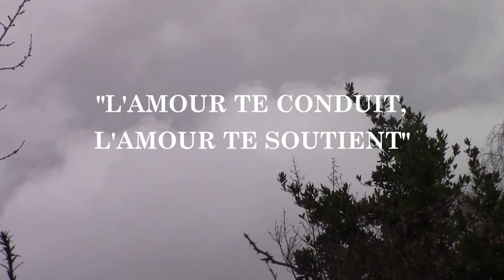Josefa Menéndez - A Cœur ouvert, son cri d'amour vers Jésus - Poitiers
A Cœur ouvert pour Jésus, voici le clip de l'Œuvre du Sacré-Cœur. Avant de devenir religieuse, Josefa a cheminée dans l'Amour du Christ. De sa première communion où elle a eu sa révélation, à son arrivée au Sacré-Cœur des Feuillants de Poitiers, de nombreuses années se sont écoulées, mêlant amour, doutes et prières.

Paroles originales de Josefa Menéndez, tirées d'"Un appel  à l'amour". Arrangements par Alexandre Auguste, images Alexandre Auguste et Sandrine Brault.
Musique de Barbara Pravi - Voila.

PAROLES

Jésus, que dois-je faire pour venir à Vous, Vous que je ne vois pas mais que je sais si proche de moi? que faut-il que je fasse pour Vous plaire ? Dois-je être à Vous pour toujours ? Je n’ai qu’un désir : vous appartenir.
Apprenez-moi Seigneur à être parfaite, à Vous aimer toujours sans jamais Vous offenser, c’est ce que je veux, aujourd’hui je Vous le demande moi,  qui vous aime.

J’ai traversé bien des périls, Vous m’avez toujours gardé au milieu des dangers et des conversations si mauvaises.  Que de fois j’ai pleuré, en entendant des choses qui Vous dénigre / mais j’ai trouvé la force et le soutien en vous, mon Dieu.

Rien ni personne ne m’a fait jamais changer d’avis, ni douter car je sais que Vous me voulez rien que pour Vous. Je suis prêt à tout quitter, ma famille, ma patrie, car pour Vous, tout est trop peu.

Depuis mon enfance, je demande qu'à vous appartenir et maintenant que je vois ce qu’est la vie, Jésus, exaucez moi.

Si vous ne pouvez m’accorder cette grâce, retirez-moi de ce monde car mon âme ne peut plus y vivre. Elle qui se nourrit chaque matin, des désirs brulants de votre cœur sacré dans l’eucharistie.

C’est au contact de Votre Cœur divin que je puise la force, la bonté, l’affection, et la joie. J’attends, oui j’attends Votre signal, Vous êtes le plan de mon amour, même si les larmes de ma mère m’obligent à refuser de me consacrer à Vous.

Je dois insister, me confier en Vous seigneur, car Vous êtes mon Dieu. Je Vous en supplie, ouvrez moi les portes que j’ai moi-même fermée, Vous savez bien que je ne demande qu’une chose,  appartenir votre divin Cœur.

Je ne peux décrire ce qui se passe en moi, cet amour qui m’embrase, oui je Vous le promets je ne vivrai que pour Vous aimer.

Voilà, enfin l’heure a sonné, une lettre de Poitiers est arrivée, je vais pouvoir Vous retrouver dans le noviciat à peine fondé avec les larmes de joie plein les yeux, le cœur plein d’amour   ,  je suis prêt à tout accepter.

Par moment, j’ai peur, je doute, n’ayez crainte mon Dieu, je resterai à votre service, je Vous donnerais le meilleur de moi-même, ma vie Vous appartient, je vous resterais fidèle à jamais.

Aidez-moi, à embrasser Votre volonté, à connaître votre présence, donnez-moi Votre lumière, Votre consolation, enveloppez-moi dans Votre blessure, moi qui ne demande qu’à être consumé.

 Comblez-moi, j’ai tellement soif de Vous, par ce Cœur plein d’amour qui aime tant les hommes .
ohhh quelle merveille qu’est votre Cœur, celui de Vous mon Roi,  jésus.